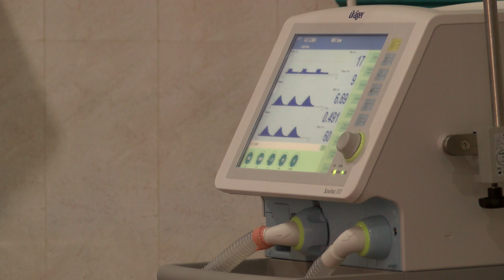The Hightech Hospital of Chennai | RedPix 24x7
Tamil Nadu Government Multi-Super-Speciality Hospital is a 400-bed government-owned super-speciality hospital in Chennai, India. It is located at the Omandurar Government Estate on Anna Salai and was opened in February 2014 as a referral hospital, similar to the All India Institute of Medical Sciences (AIIMS) in New Delhi, built at a cost of INR 1,431.4 million.

Originally built as Tamil Nadu legislative assembly and secretariat complex in 2010 to house the assembly hall, secretariat and offices of the chief minister and cabinet ministers,[1] the complex was later converted into a super-speciality hospital.